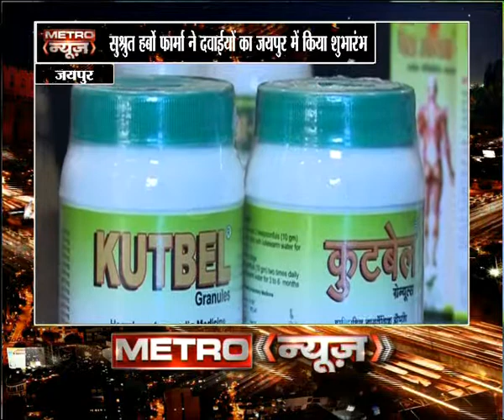आयुर्वेदिक औषधियों का जयपुर में शुभारम्भ किया गया